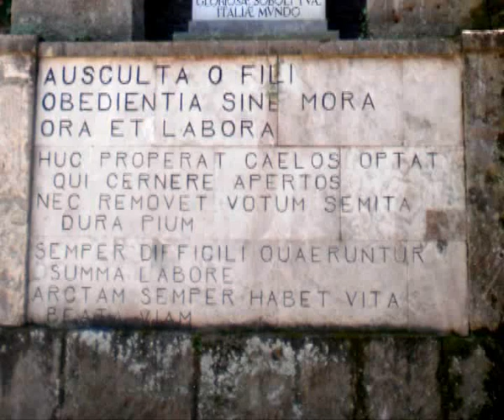La vie secrète des statues - Musée 01.avi